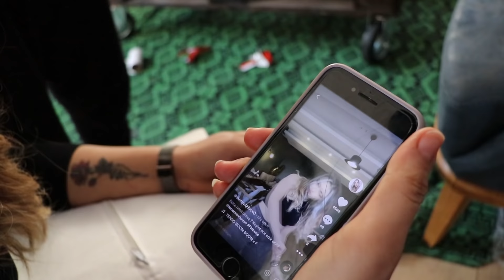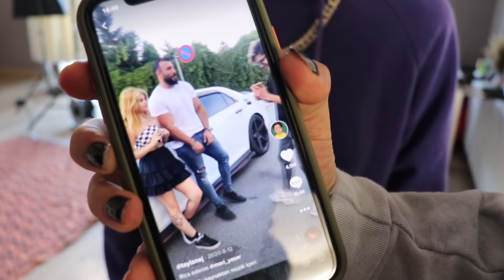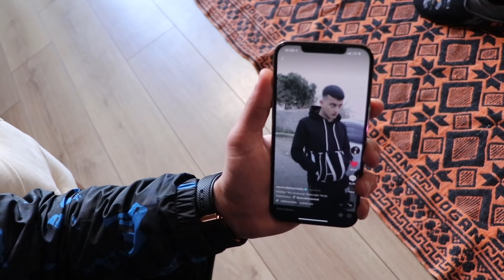TikTok EVİNDE KAVGA ÇIKTI! (Emrullah Sürmeli Kışkırtma)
Herkese tekrardan merhaba arkadaşlar ben Uslanmaz Yasin bugün sizlerle birlikte tiktok evinde